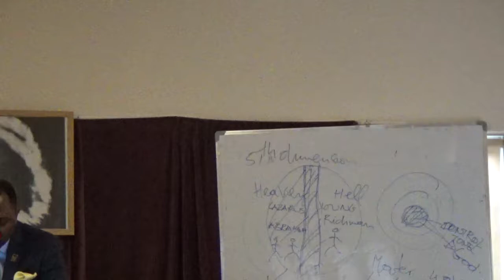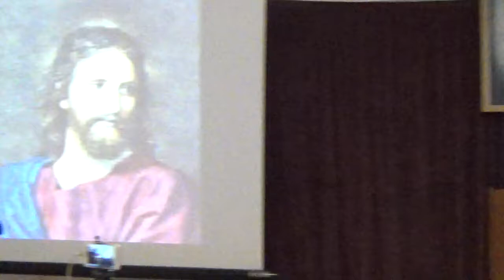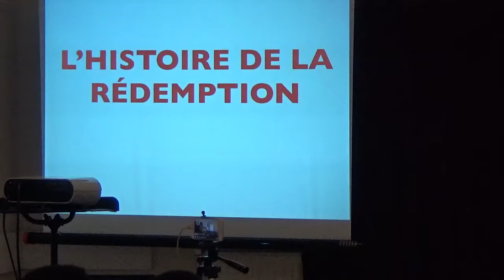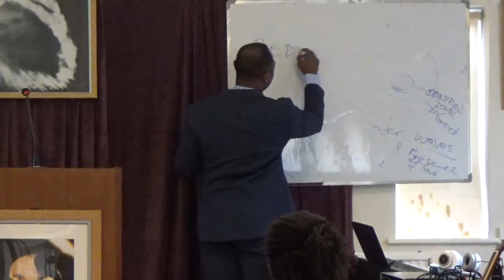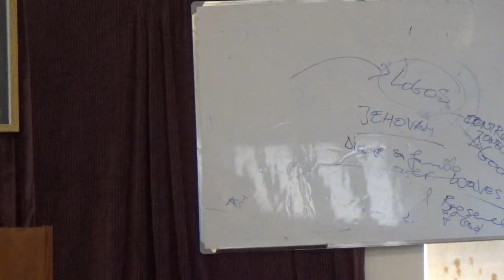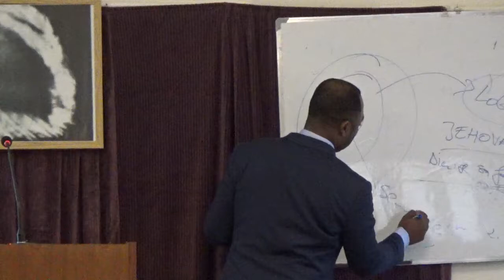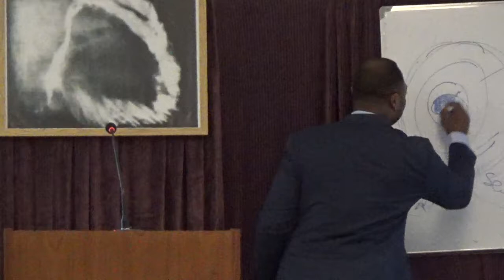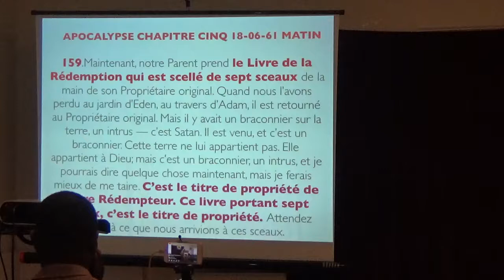L'HISTOIRE DE LA REDEMPTION (Premiere partie.)